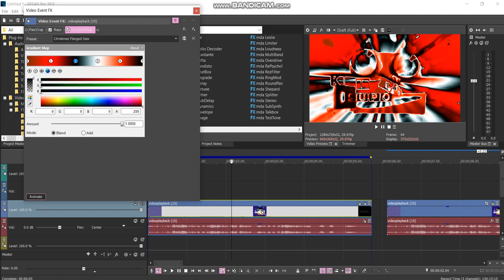How to make SpectraSwissPower